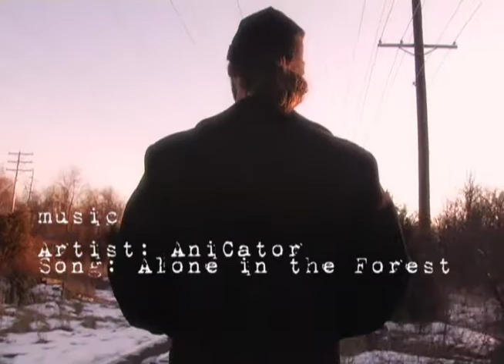Gallery 4222 Studio Visits: Stelios pt.2 ( Landscapes & Power Lines)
"Daydreams

The thing that I value the most is imagination. It is something I have preserved and cultivated since childhood. The art I make is always a combination of life experience and day-dreamy interludes.

Experience

Intensive study of nature while working outdoors
Piles of sketchbooks recording my life
Hundreds of studies of the human figure
Countless hours in NY museums and galleries
Two road trips across America painting for gas money
Eight weeks through Europe"

-Stelios